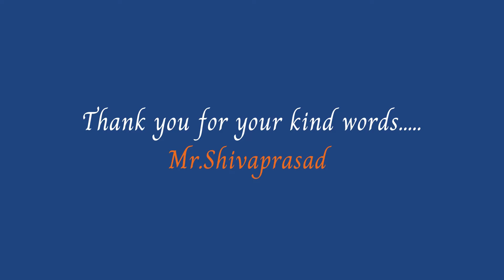Testimonial by Shivaprasad on BS International School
This form of education takes into account the most important things that children need to develop to survive in the modern world. The world has tremendously transformed in the field of technology, innovation & creativity. Holistic education enlightens the creative outlook on education. By following this method, each child can learn at his/her potentials. Our teaching methods molds every child’s learning capability. Holistic education not just focuses on academic growth of a child, but also builds his/her personality. Holistic education looks to change learning of goodness, individual significance, and the delight of living both in preliminaries and in victories.